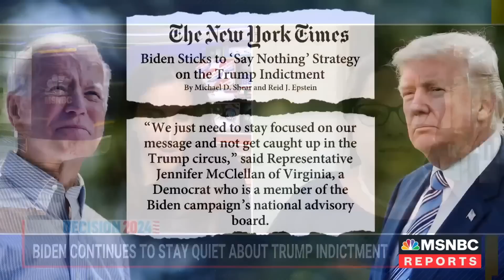Rep. Jennifer McClellan (D-VA) on Biden's campaign strategy and his silence on Trump's indictment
"The American people are voting for a president, not necessarily against someone." Rep. Jennifer McClellan (D-VA) speaks with Yasmin Vossoughian on Biden's campaign strategy, as well as on his silence on Trump's indictment. However, McClellan also reiterates that the government must focus on governing, and to not engage in the GOP's circus.